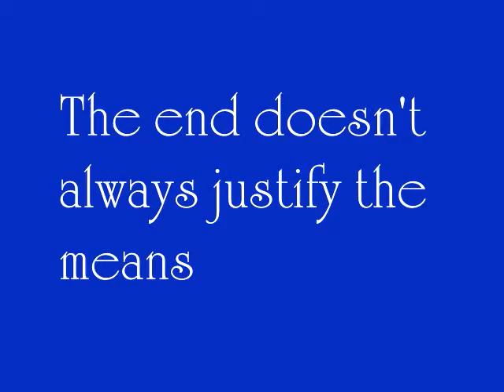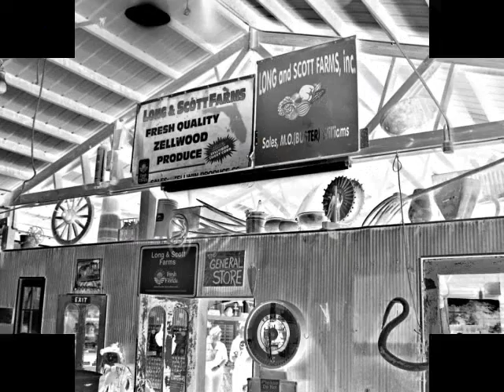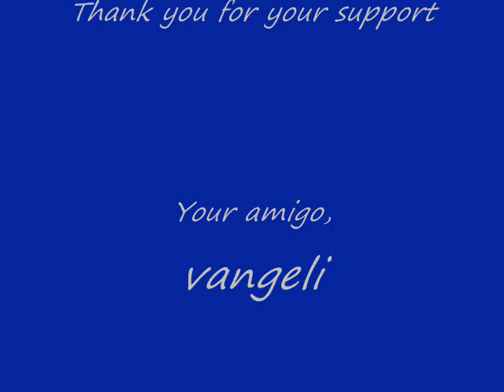The end doesn't always justify the means.wmv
Falling through the cracks